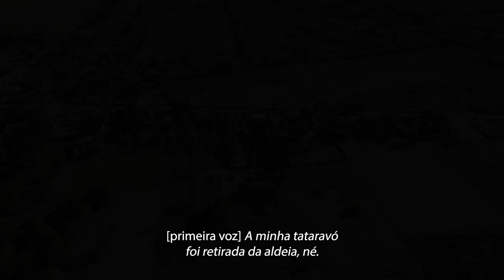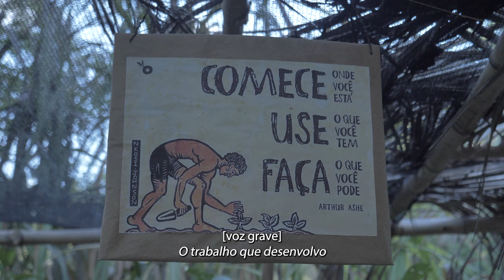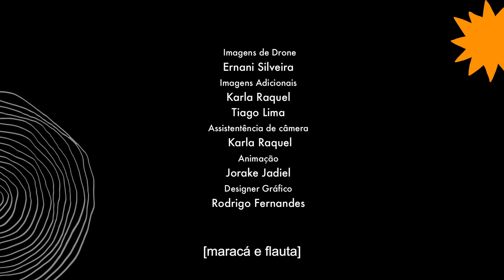DIÁLOGOS INDÍGENAS DO NOSSO TEMPO - Gustavo Guedes; 20'16''; Natal - RN - Brasil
O Rio Grande do Norte foi apontado como o primeiro território invadido pelos portugueses e alguns historiadores afirmam que não há mais indígenas em sua população. Apesar de séculos de opressão, violências e apagamento histórico, somos convidados a refletir com a perspectiva indígena potiguar sobre o nosso estilo de vida contemporâneo, impactos climáticos e cultura ancestral.